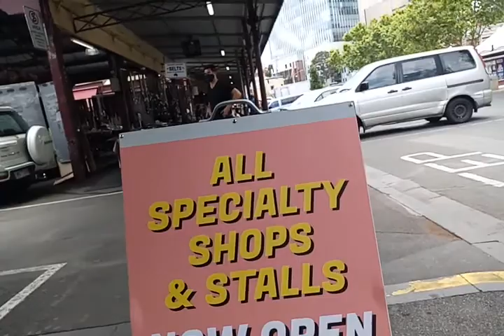MELBOURNE SITY MARKETS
:Melboune markets